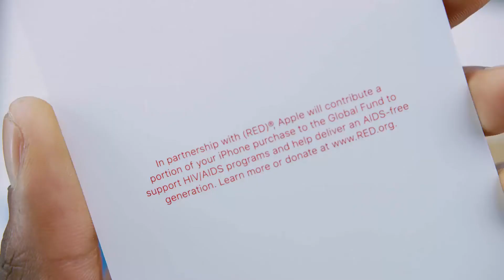Mở hộp iPhone 7 Plus màu đỏ - Product Red - Đẹp tuyệt vời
Mời bạn cùng xem video mở hộp iPhone 7 Plus phiên bản màu đỏ (PRODUCT Red Special Edition) vừa được Apple ra mắt tối qua.

Độ vỏ, thay vỏ iPhone 7, 7 Plus màu đỏ click vào đây

Apple đêm qua đã khiến các fan một phen "mắt chữ A, mồm chữ O" khi bất ngờ tung ra bộ đôi iPhone 7 và iPhone 7 Plus màu ĐỎ RỰC không thể đáng yêu hơn. Tuy nhiên trước khi được cầm trực tiếp trên tay, nhiều người đã tự hỏi không biết màu đỏ trên phiên bản này trông thực tế ra sao. Vì vậy, trang CNET mới đây đã tung ra một loạt ảnh so sánh vui về màu sắc của siêu phẩm này so với một vài sản phẩm nổi tiếng khác, mời các bạn cùng xem:

Chào mừng bạn đến kênh Di Động E